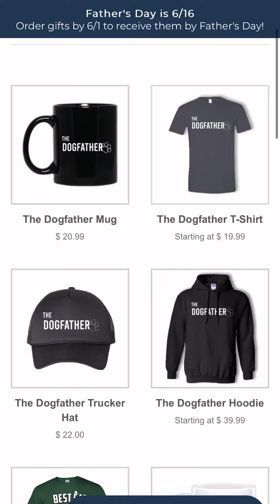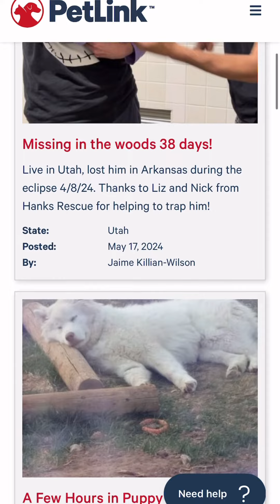PetLink Father's Day Gifts for Dog Dads with Britt + Wince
Shout out to all the dog dads for everything they do! Find personalized gifts for Father's Day by visiting store.petlink.net.